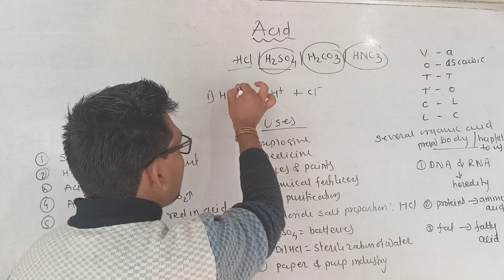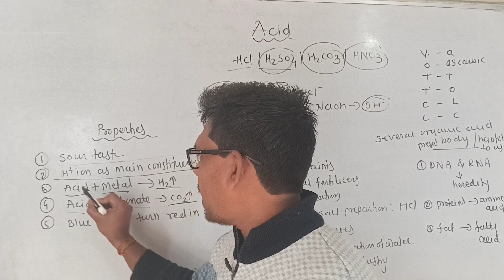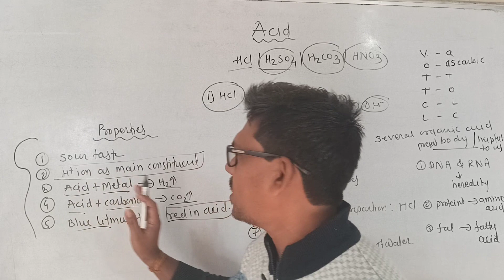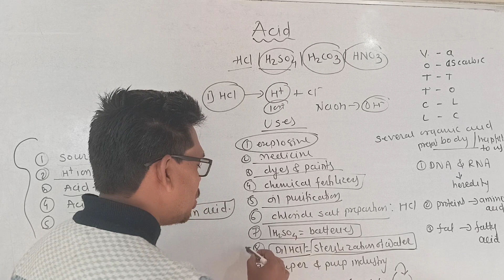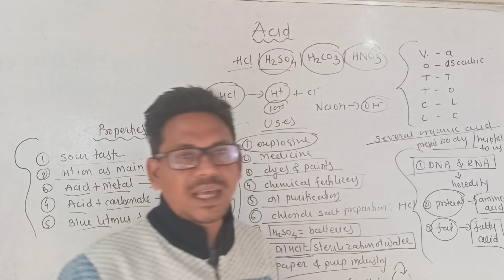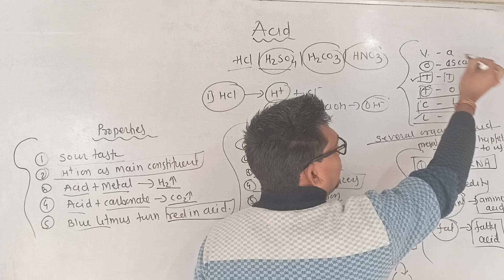properties and uses of acid ||class 8 science chapter 12 Introduction to acid and base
class 8 science chapter 12 Introduction to acid and base (properties and uses of acid)